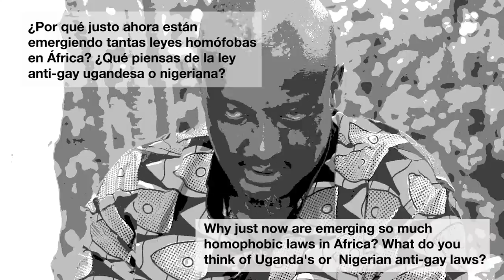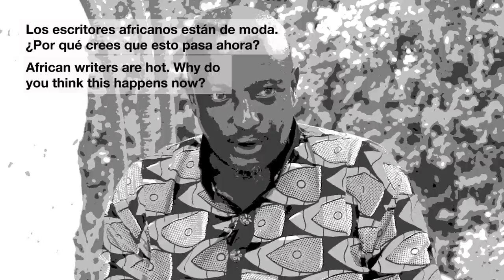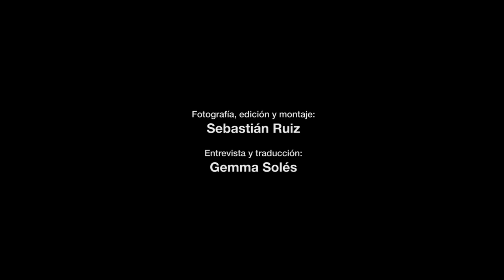Entrevista Binyavanga Wainaina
Binyavanga Wainaina nos habla de su obra y del boom actual de la literatura africana. Explica por qué decidió salir del armario. Carga contra las leyes homófobas que están surgiendo en el continente. Da su punto de vista acerca del "afropolitanismo" y la clase media africana... Diez preguntas que te descubrirán a uno de los escritores más famosos de África.

Binyavanga Wainaina speaks about his work and about the current boom of the African literature. He explains why he decided to came out. He charges against the homophobic laws emerging on the continent. Gives his point of view about "afropolitanism" and the African middle class. Ten question that will unveil You one of the most famous writers from Africa.